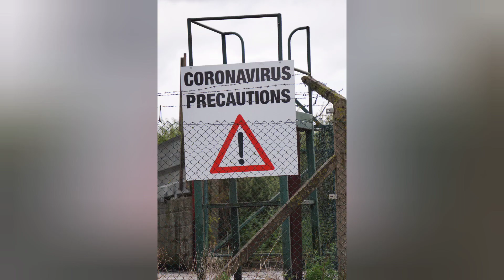WHO ARE YOU ?